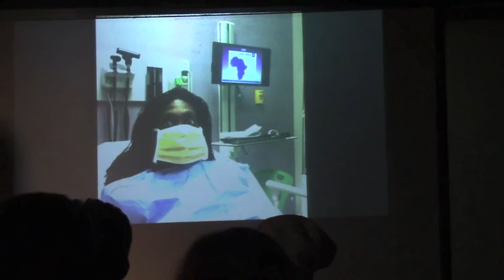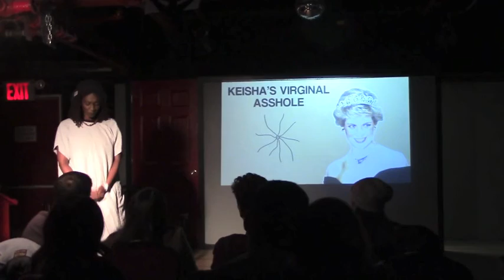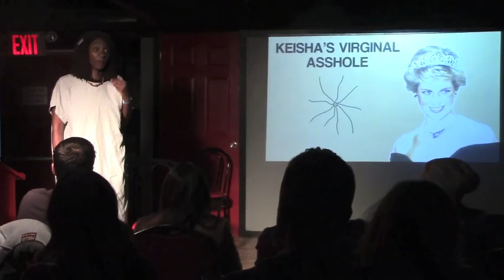Sick kid solo show Keisha Zollar